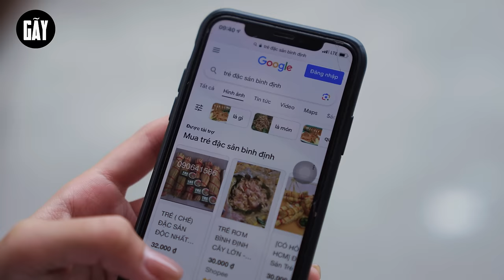THẢO TỒ ĐƯỢC ĂN THỊT KHỦNG LONG | Hai Anh Em Phần 677 | Phim Học Đường Hài Hước Gãy Media